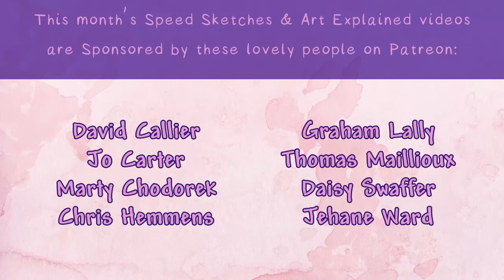My Neighbor Totoro Fan Art Coffee Painting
Fan art painting made using coffee of Studio Ghibli's most wonderful character, Totoro!

For as little as $1 a month you can get in on so much and putting in requests for these videos and my sketch videos. You can also have chances of winning the art in my weekly sketch videos also available to watch on my channel